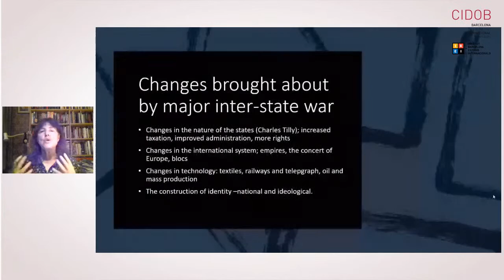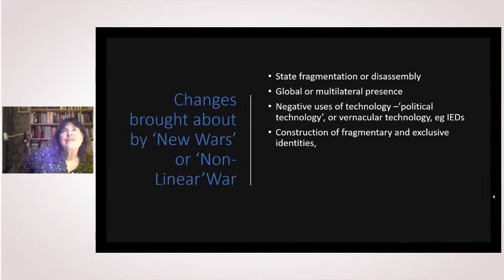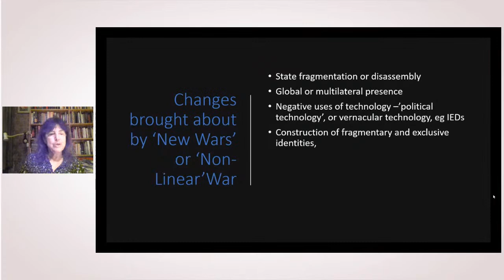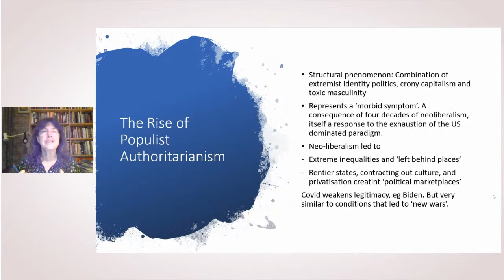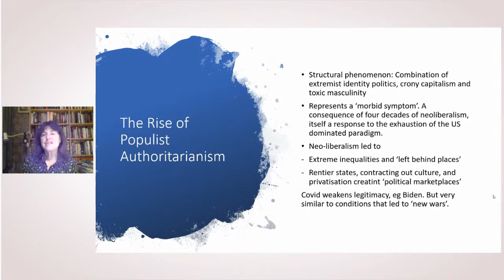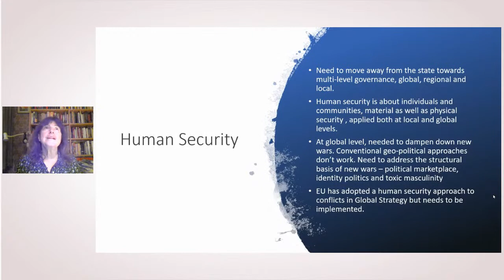“Human Security in a Time of Covid-19” Online session with Mary Kaldor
The Covid-19 moment has revealed a sense of responsibility of Governments for the lives of individual citizens. It is health and care workers rather than soldiers who are the heroes of the moment. This session will ask whether the existential threat posed by the pandemic is opening up the possibility for the kind of social and political transformation that earlier occurred in major wars. In particular, could it involve a shift from national security to human security, from a geo-political on the danger of war against other states to a new commitment to human rights – political, civil, social, economic and environmental? And from the security of the state to the security of individuals and communities?

Mary Kaldor, Professor of Global Governance and Director of the Conflict and Civil Society Research Unit in the LSE Department of International Development and Affiliate Professor at IBEI, will discuss competing conceptions of security in times of Covid-19 with Pol Bargués, Research Fellow at CIDOB, and Martin Vlaskamp, Research Fellow Beatriu de Pinós at IBEI, in this online session co-chaired by Pol Morillas, Director of CIDOB, and Jacint Jordana, Director of IBEI.